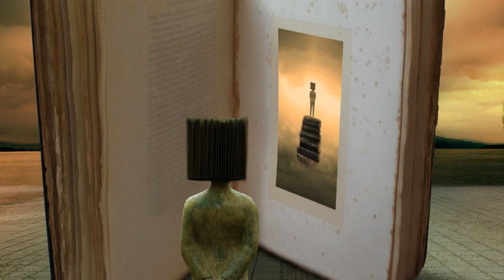WITH A LITTLE LUCK.. THE WINGS (1978)